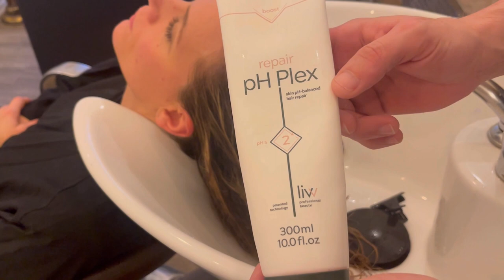Comment GAGNER DU TEMPS en balayage en protégeant au mieux les cheveux? Avec PH-PLEX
Un technique rapide pour créer des effets blonds, en toute sécurité. Avec le balayage Zig-Zag, c'est une multitude de possibilités qui s'offrent à toi avec ces techniques.

Dans cette vidéo je te présente également PH PLEX, un produit révolutionnaire qui protège et répare les cheveux, sans altérer l'efficacité du produit colorant ou décolorant, notamment grâce à son PH en parfaite adéquation avec le Ph de ces produits. Pour te montrer ses incroyables pouvoir, j'ai tourné toute une série de vidéos, sur des cheveux en extrême souffrance, ou j'ai pu constater de véritables miracles:
- Réparation de cheveux archi décolorés
- Réparation de chevelure d'appoints en grade souffrance.
- Divers balayage sur des cheveux à lourd historique technique
- Démaquiller une couleur sans oxydant et en réparant les cheveux...

Du coup je peux te garantir que j'ai pu voir les effets de ces produits.
Pour que tu puisses t'en rendre compte par toi même, PH PLEX me permet de t'offrir ce Plex dans ton salon, pour pouvoir le tester sur tes clients.
Rien de plus simple, renseigne tes coordonnées sur on site à cette adresse, et tu recevras ce cadeau (Si tu es salarié, tu peux te faire livrer dans ton salon):

Si tu es coiffeur professionnel, pense à rejoindre le groupe Facebook d'entraide et de partage
(Tu peux y obtenir toute l'aide dont tu peux avoir besoin, et fournir ton aide à ceux qui en ont besoin, vive le partage :p)

Dans cette vidéo les gros zig zag nous permettent d'obtenir un effet ombré. Dans les prochaines vidéos nous verrons d'autres effets. Si tu veux maitriser cette technique, n'hésite pas à me contacter à l'adresse mail pour avoir les prochaines dates de formations en présentielles.

Dans très peu de temps le groupe MNHA permettra de mettre en réseau les professionnels de la coiffure pour faire des économies sur l'ensemble de nos charges, et attirer une masse de nouveaux clients, et bien d'autres fonctionnalités qui seront cruciales dans les salons de coiffure de demain.

Pour bien gérer ton business et optimiser ta politique (gestion, tarifs etc) va vite télécharger le e-book Minute Business sur mon site pour connaitre les règles simples à mettre en pratique dans ton business pour placer to entrepris au service de tes rêves. (Le contenu est vendu plusieurs milliers d'euros en formation, et en prime je te mets à disposition un tableur te permettant d'analyser tes chiffres et de calculer les tarifs de tes prestations.)

Sur ce, prend bien soin d'tes ch'veux, 'fin surtout d'ceux t'es clientes!!!
La bise